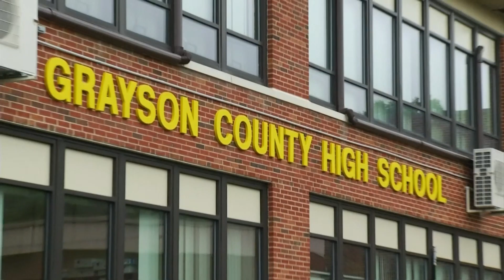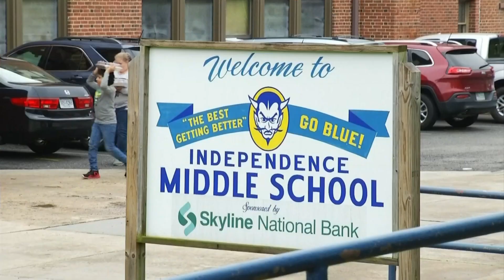Grayson County schools contemplating four-day school week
One advantage of the switch would be be to save money on utilities and substitute teachers.